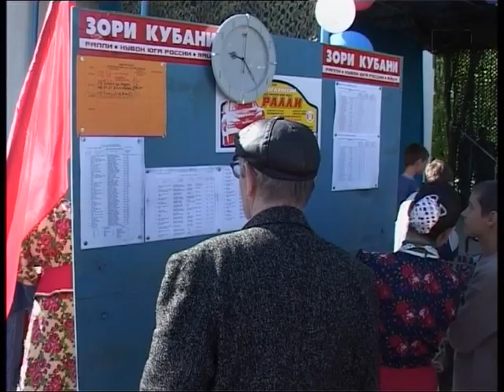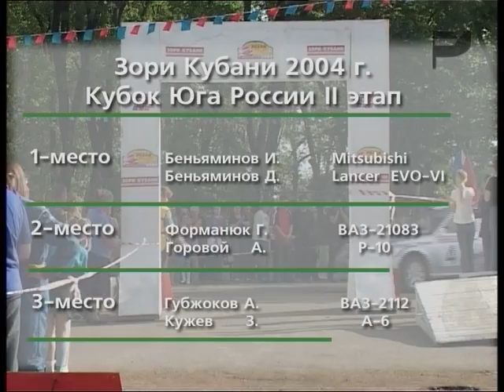Автобан Ралли "Зори Кубани 2004г."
2-ой этап кубка юга России по авторалли

Видеозапись является собственностью
ЗАО ТРК «Новый Ракурс»